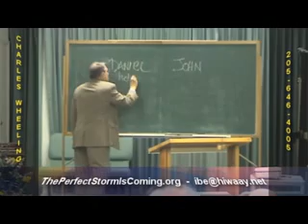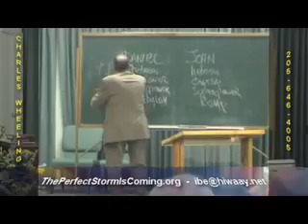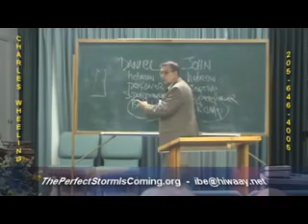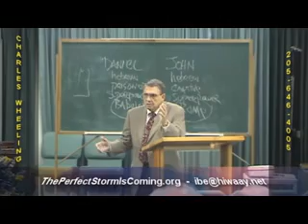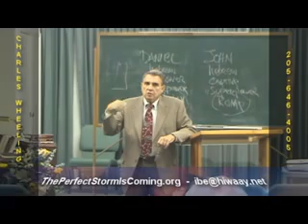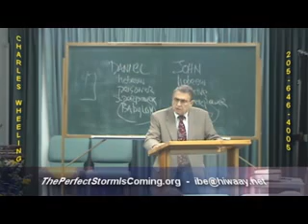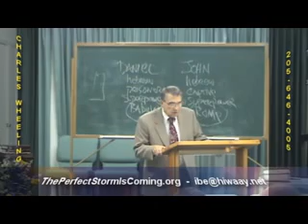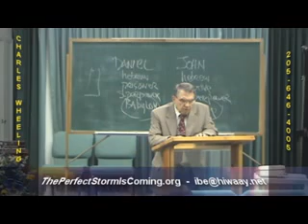Heroes, Heroines, and a Time of Salvation - April 10, 2016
Thanks for visiting.  Donations to the Book Ministry gratefully accepted, and may be made on our website.